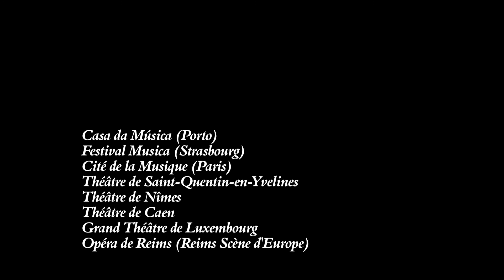Ring Saga @ Cité de la musique - 7 - 9 octobre 2011